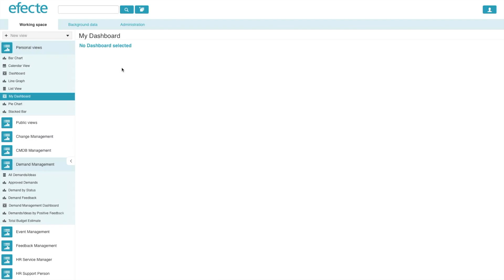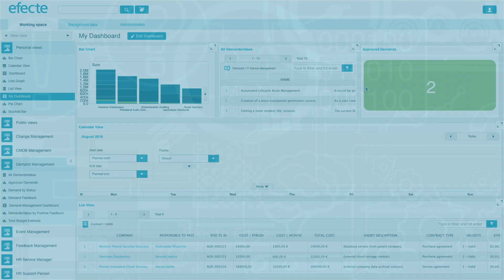Dashboards (Efecte Highlight)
In this Efecte Highlight, you can get a brief look into creating and using dashboards within Efecte's self-service portal.